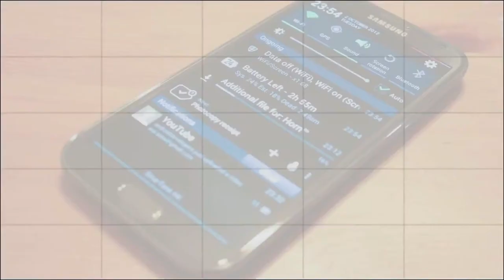HP ElitePad 900 - Unboxing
Unboxing de la tablet con Windows 8 HP ElitePad 900 diseñada para el mercado empresarial, incluye unboxing de sus accesorios oficiales y breves comentarios, esperen pronto el análisis completo.